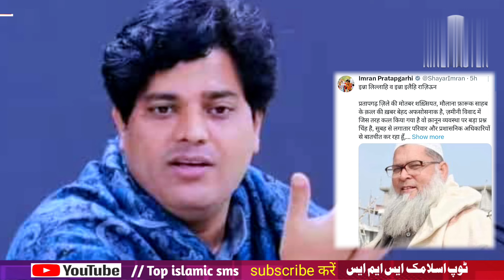यूपी में मौलाना का मर्डर maulana faruq Sahab Pratapgarh ka intiqal | up Pratapgarh news